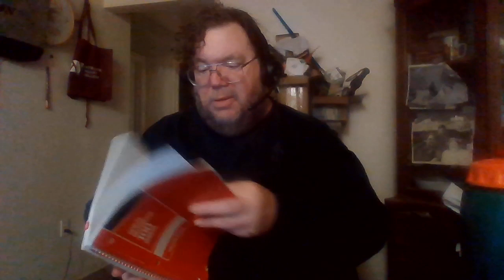MORNING AGAIN, ARTIST IN RECOVERY PT2 NOV7, 2023 MORE TALK ABOUT MATH